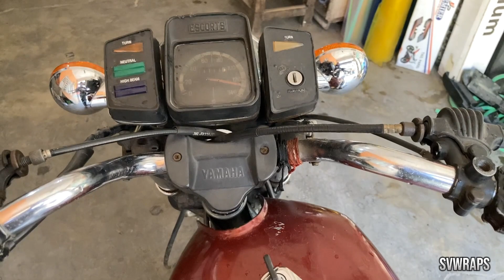Yamaha Rx100 Modified /rx100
add-Jawahar Market Sadar Bazaar Karnal,132001 Haryana India